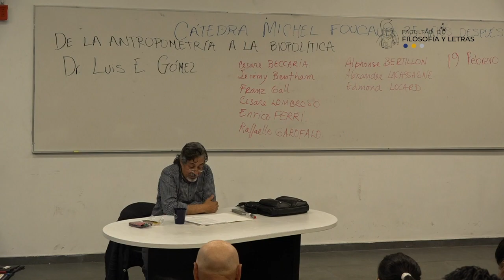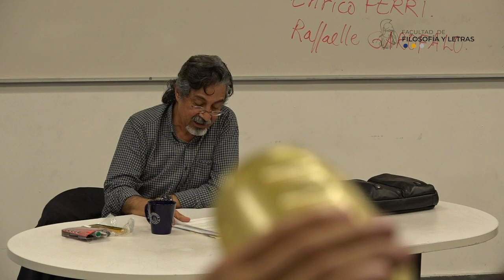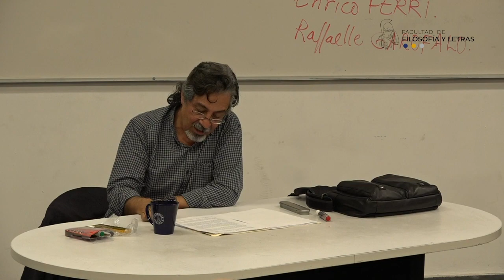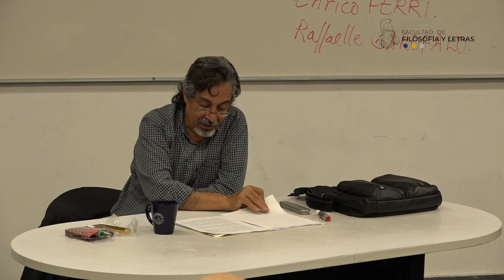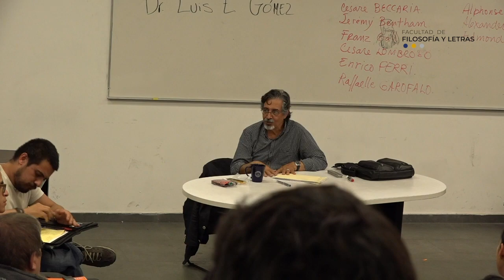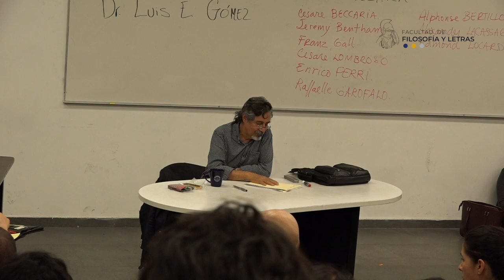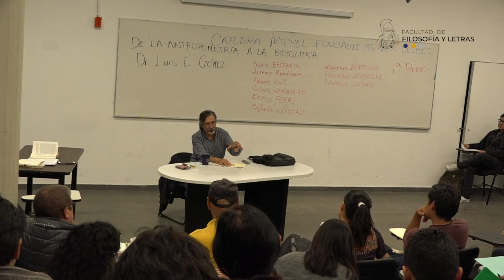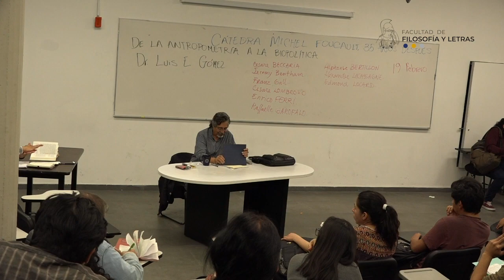De la antropometría a la biopolítica. Luis E. Gómez. 19 /02/2019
De la antropometría a la biopolítica
Luis E. Gómez.
19 de febrero de 2019

Michel Foucault 35 años después
Coordinador: Luis E. Gómez
Secretaría Académica